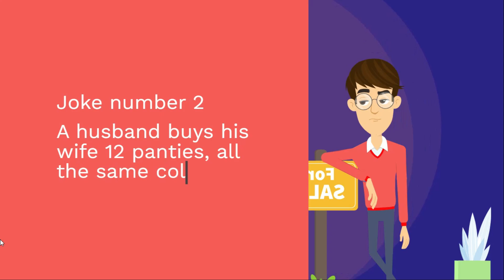🤣 A husband buys his wife 12 panties, all the same color🤣BEST JOKE OF THE DAY!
➤Description: Welcome to Joke Tale, the home of laughter and good vibes! In this video, we have 6 of the funniest jokes that are guaranteed to make you laugh out loud and you will find a funny joke which will make you laugh a lot🤣🤣 and  Jokes to make girl laugh, jokes to tell your crush, jokes to make people laugh, Jokes to tell your friends, Clean jokes that will make you laugh so hard, tell me a joke win 20 dollars, tell me a joke quadeca, funny jokes to tell my friend, are also in this video .
todays jokes
joke number 1,
Two men were out golfing  The women in front of them are really taking their time and are slowing the men up.
So one man says to his friend, "I'm gonna go ask those ladies if we can play through."
He starts walking, but about halfway there, he turns around. When he gets back, his friend asks what happened.
He replies, "One of those women is my wife, and the other is my mistress. Why don't you go talk to them?"
So the second man starts to walk over. He gets halfway there and turns around.
When he gets back, his friend asks, "Now what happened?"
The man replies, "Small world."

Joke number 2
A husband buys his wife 12 panties, all the same color. The wife asks "Why the same color? People will think I don't change my panties"
Husband: Which people???